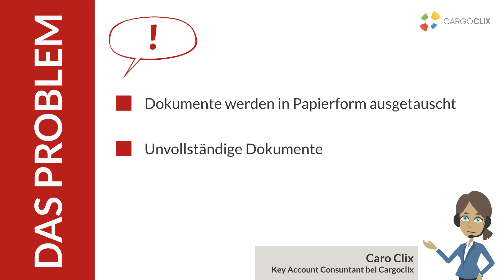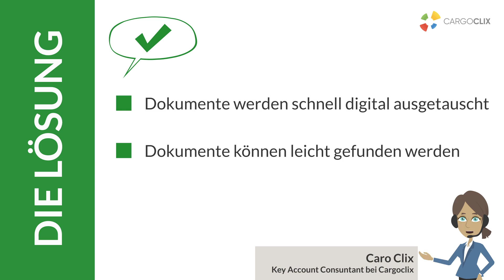Cargoclix SLOT - Kein digitaler Austausch von Dokumenten bei der Avisierung von Lkw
Viel mehr als Zeitfenstermanagement und Transportausschreibungen. Mit unseren Produkten bieten wir Lösungen für durchgängige digitale Prozesse für Ihre Hof- und Transportlogistik. Dabei verfügen wir mit mehr als 160.000 Nutzern über eine der größten Reichweiten in der Branche.